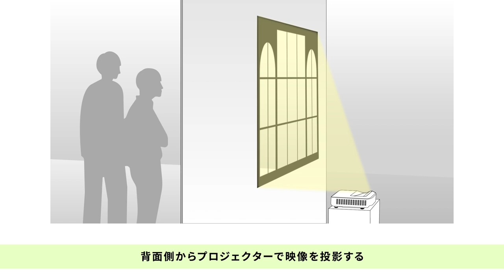リアプロジェクション 説明 カーテン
壁面の一部をアクリルにして、アクリルにリアプロジェクションフィルムを施工して、リアからプロジェクションしてます。表側には黒の型抜きカッティングシートを施工してリアのプロジェクターの光を遮って窓の演出をしています。rear projection mapping